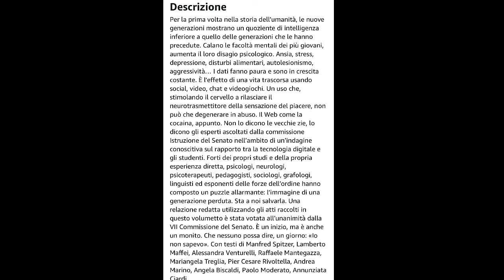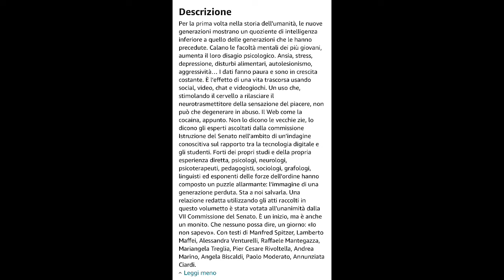VIDEO IMPORTANTE! Videogiochi paragonati alla dr0ga?! Commentiamo in live il discorso di Cangini